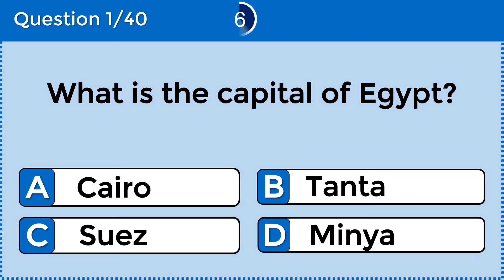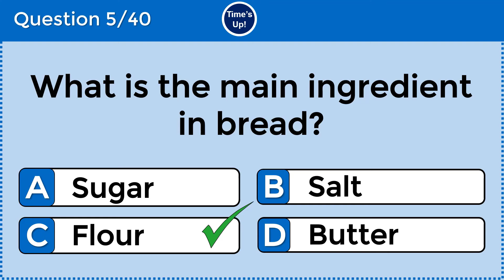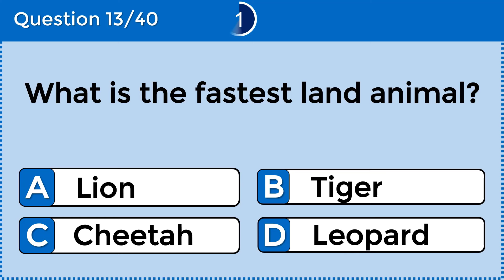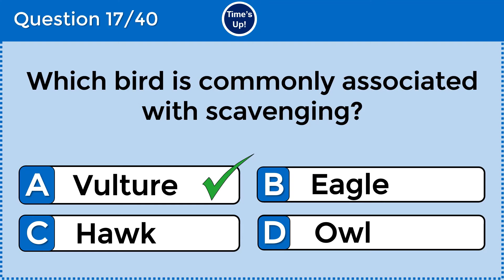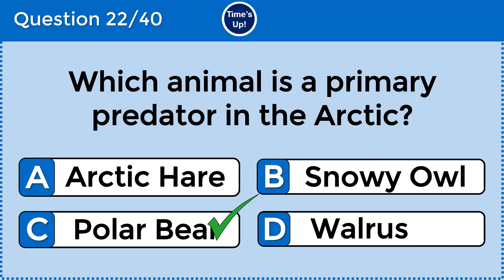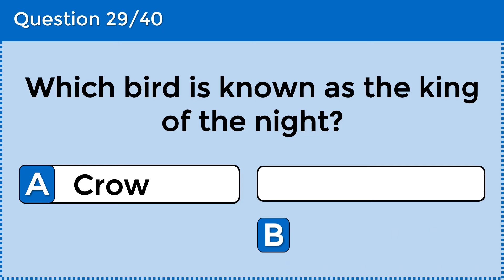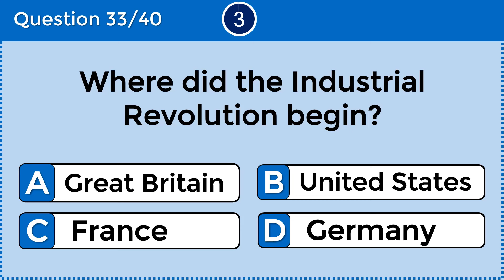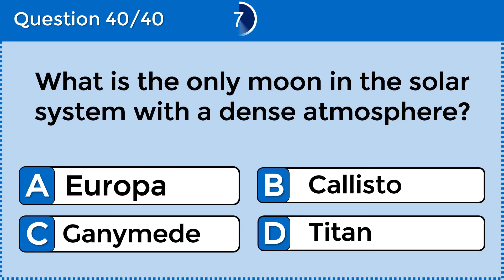How Good Is Your General Knowledge? Take This 40-question Quiz To Find Out! challenge 30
Are you ready to put your general knowledge to the test? Join us for this exciting quiz that will challenge your brain and expand your knowledge. Grab a pen and paper, and let's get started!